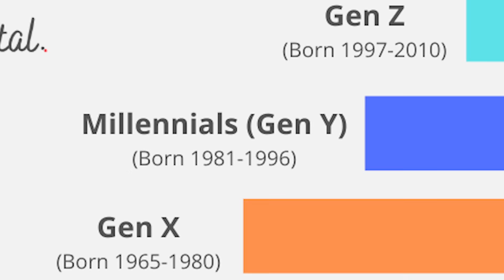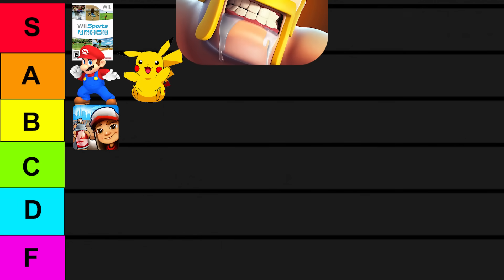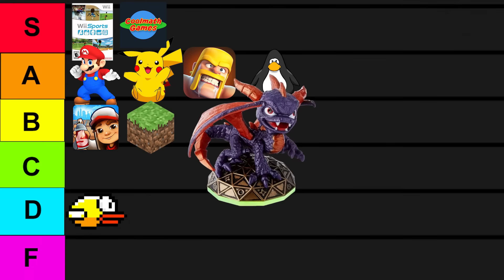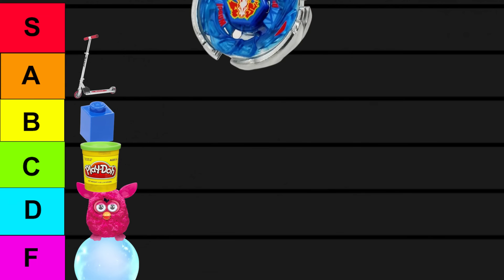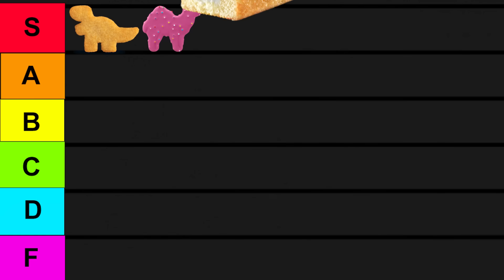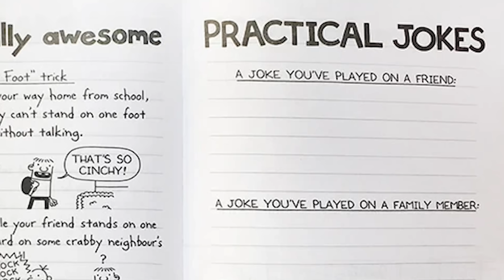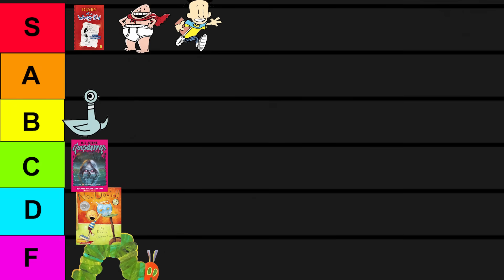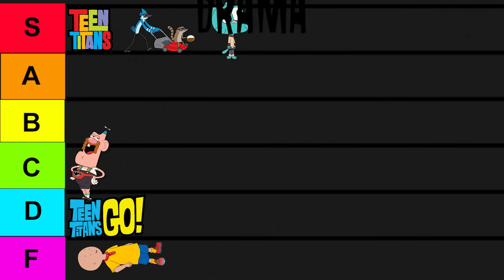Gen Z Nostalgia Tier List...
Today we rank everything gen  z nostalgia in a tier list format. I've made videos in the past about growing up in the 2000s and 2010s, but today I wanted to see what was truly the best things about growing up in gen z.